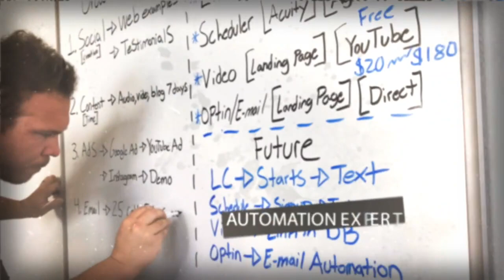Make it easy to purchase on your website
In this video, I share with you why you need to make it SUPER simple for people to go to your website and buy something. If you're doing Social Media the right way you'll have about 10% of your audience want to just buy something from you.

If you'd like to implement something like this for your business and make more sales check out